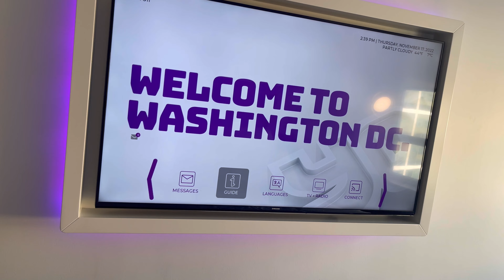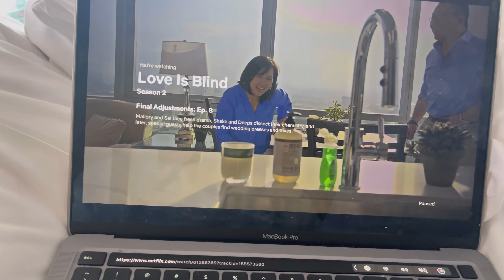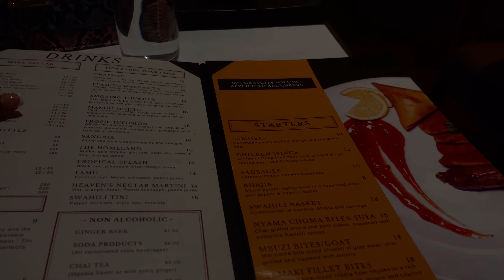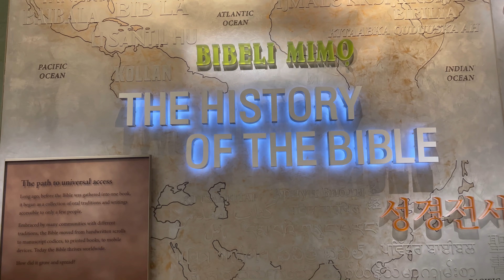SOLO TRIP| WASHINGTON DC| RESTAURANTS | MUSEUM| HANG OUTS | RELAX TIME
Hey y’all! So your girl took her first Solo trip 🥹. This  trip was amazing. Got to visit Dc restaurants and caught up with some friends. Hope you enjoy this vloggggg🫶🏽💕

HOTEL
Yotel Hotel

Restaurants
Swahili village
Mayflower club restaurant
Shoto